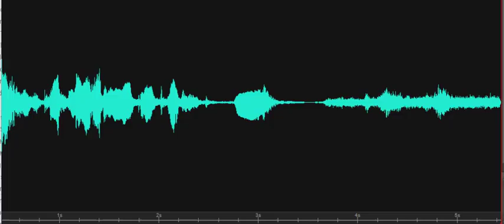You guys, quit messing with the equipment.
As Investigators discuss and prepare to move to the Telephone Museum, the K-II and Mel Meters respond several times as “moving to the Telephone Museum” is mentioned. The hotspot being used becomes unstable and repeatedly they are unable to make a solid connection (it had worked perfectly for 40+ minutes). As this occurs, the Lead Investigator says, “You guys, quit messing around with the equipment. You hear me?” A male voice responds, “We wanna go home.” (EVP is a bit garbled - Class B or C.) Recorded on October 20, 2020, at the Marvel Carriage Museum in the Barrel Barn in Georgetown, Delaware.